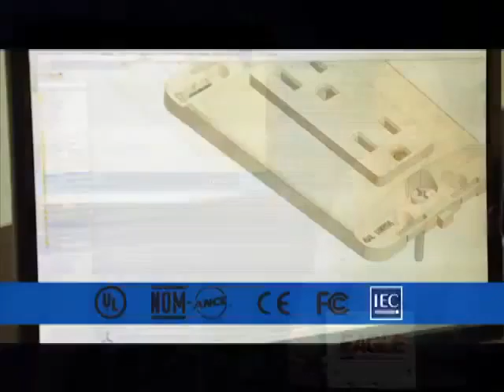FXD mención Eagle Centroamericana.